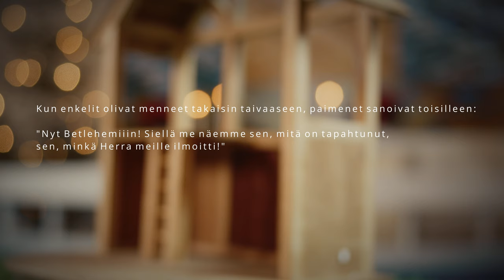LASTEN JA PERHEIDEN JOULUKIRKKO 2020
Imatralla Tainionkosken kirkossa toteutettu koko perheen joulukirkkohetki.
Pappina häärii Vesa Julin ja musiikista vastaa Vesteristen pihamuusikkoperhe. Seurakunnan lastenohjaajat toimivat erilaisissa tehtävissä kirkkohetken aikana.
Kirkkohetken kesto 18 minuuttia.